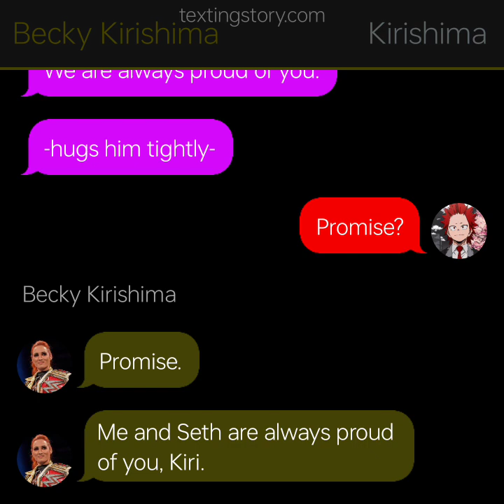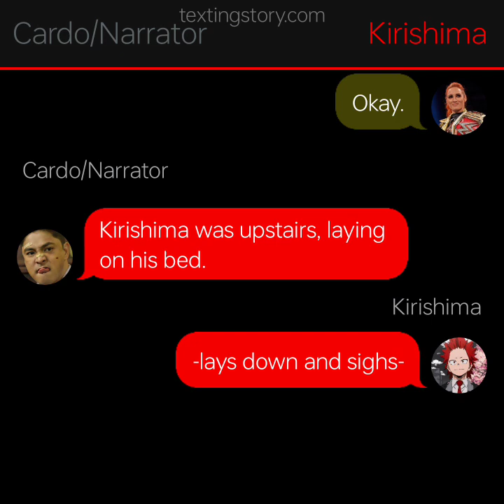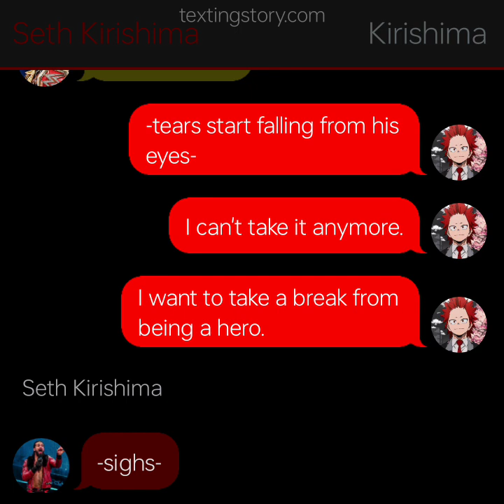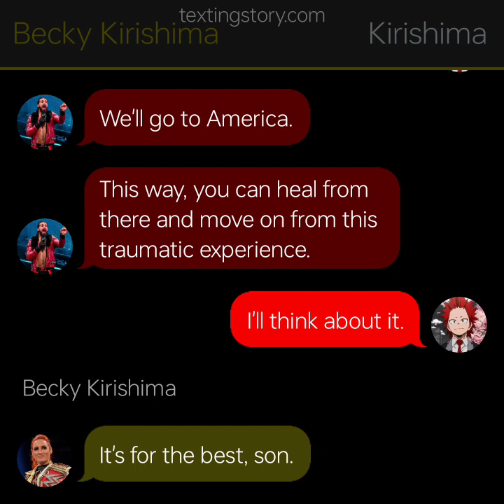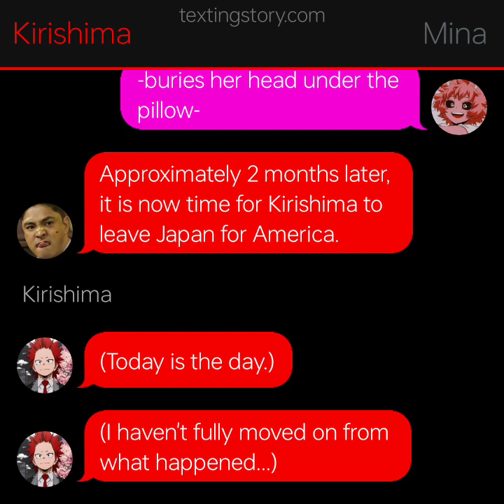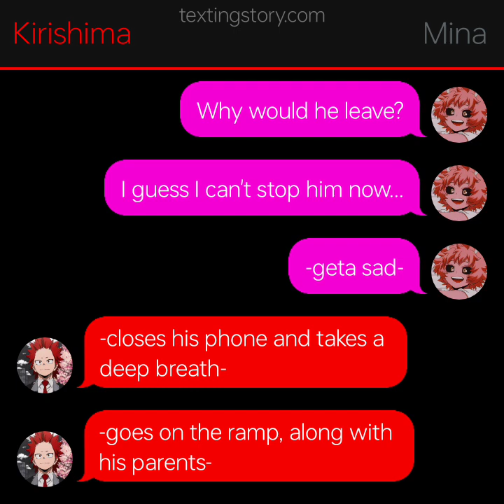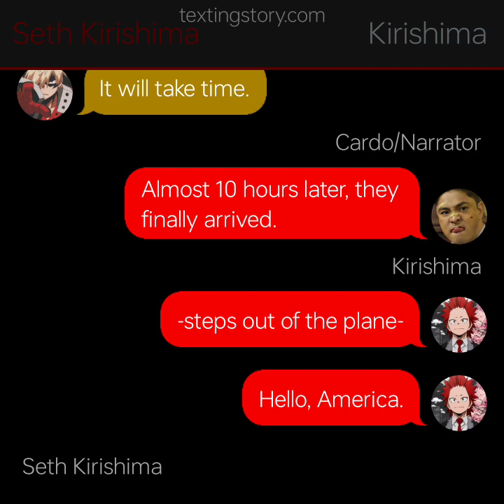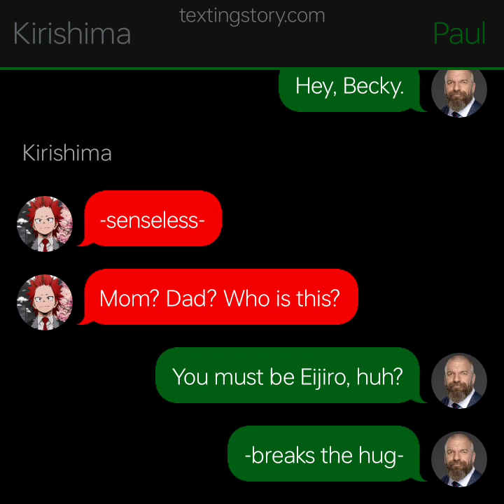Betrayed Kirishima - The Betrayed Bro (Part 4 - A New Beginning?)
Eijiro Kirishima is a Class 1A student, also known by his hero name "Red Riot". He is one of the kindest and "manliest" people in the class. But, what will happen if he gets betrayed by his fellow classmates because of a certain group? Will he be the same Kirishima that they know and love, or will he change into a new human being, a demonic one?